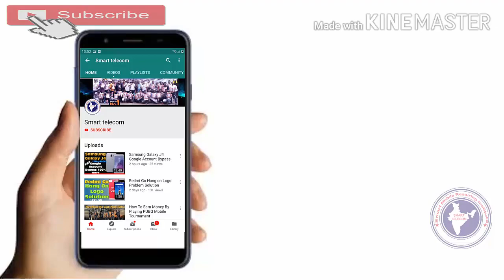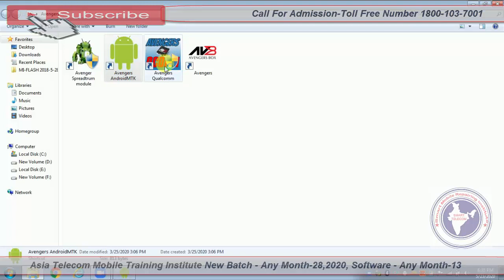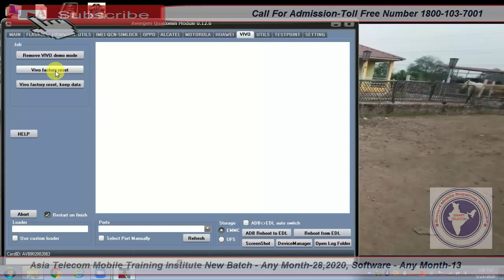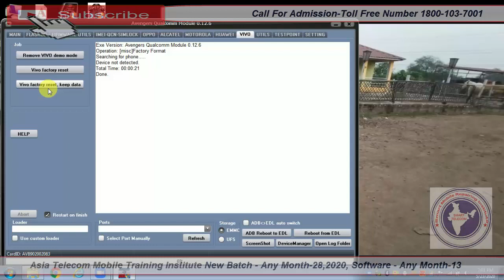Online Mobile Software Class By Asia Telecom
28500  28 FEB 2020 Batch Date Open

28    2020  - Hardware & Software ( One Month ) 28500/-

13  2019 - Software ( 10 day only Full Software ) 15000/-

15/  5 Oct     - EMMC 10 Day 8 hour no copy pen Class For Professional Only Fees - 20000/-